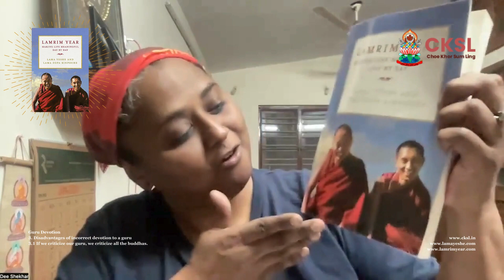Lamrim Year - Making Life Meaningful Day by Day - Read a Page a Day - Day 23